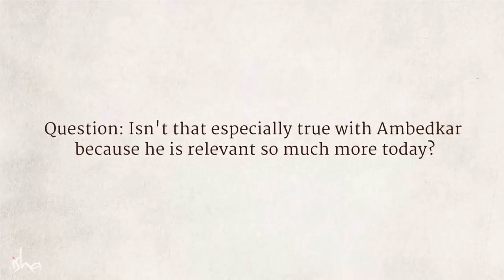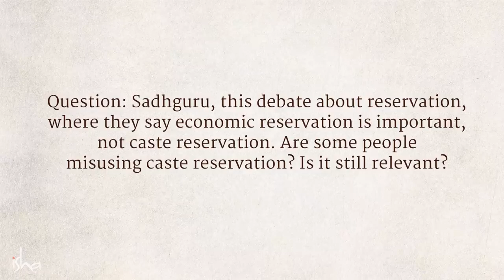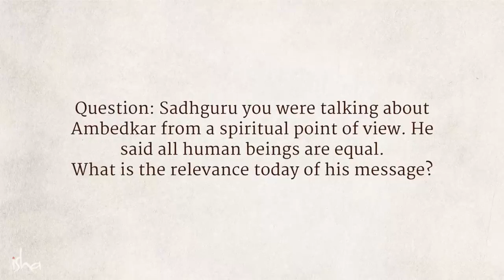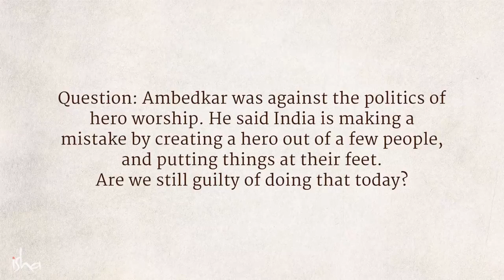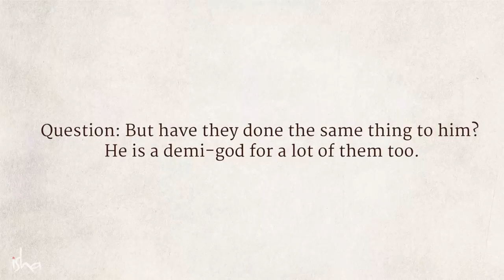Sadhguru on Why Dr Ambedkar Is A Great person#drbhimraoambedkar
All about Dr. Bhim Rao Ambedkar life...